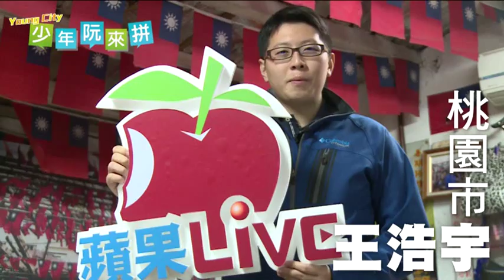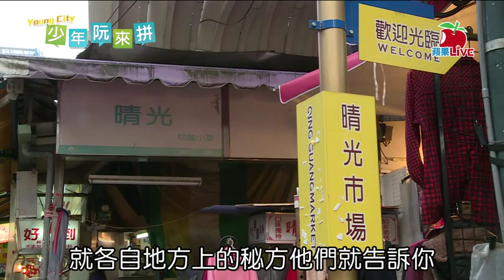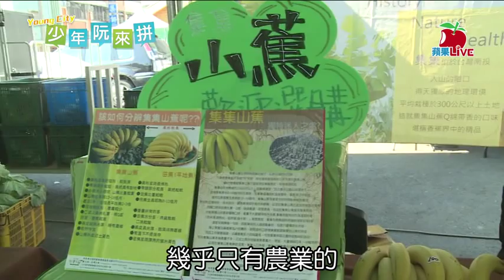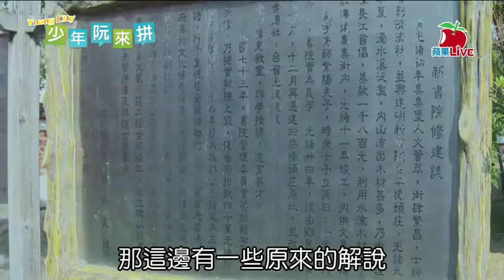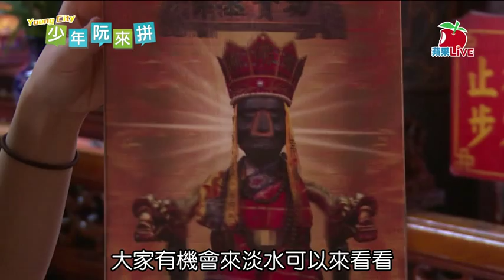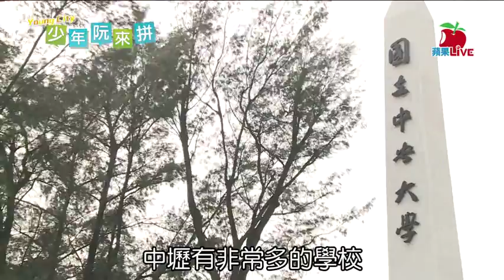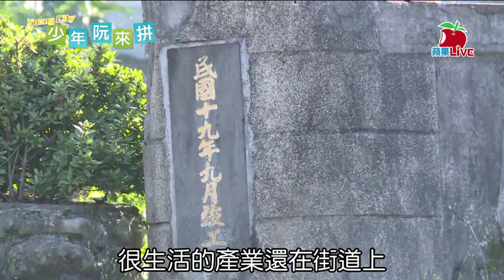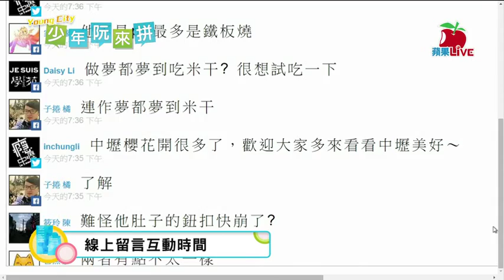【蘋果Live】Young City少年，阮來拼_Part I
【看見Young City】
針對各地最年輕的議員、鎮長作特色專訪VCR，現場播放影片並針對來賓深入訪問